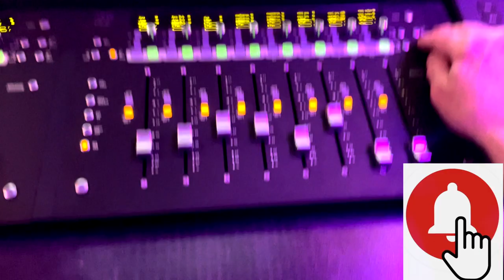VLog - Producing a Pop Punk track pt 2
VLog - Producing a Pop Punk track pt2